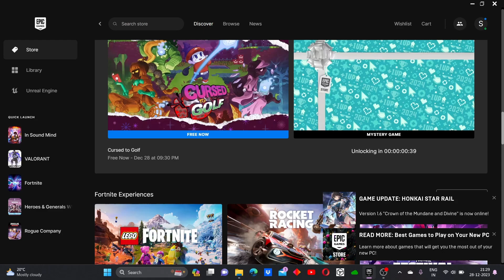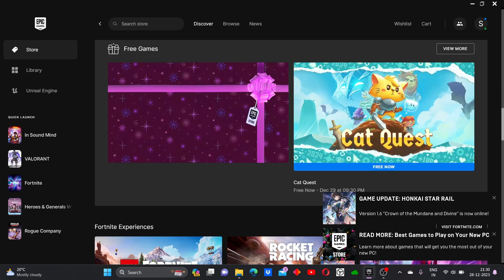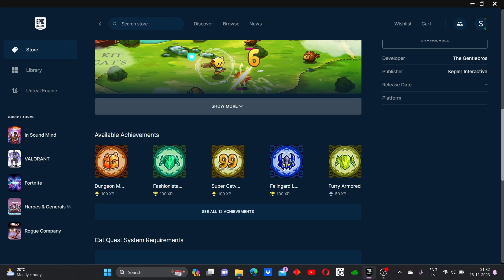Why Epic Games Why?????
Epic store has just revealed its mystery game and its a joke.